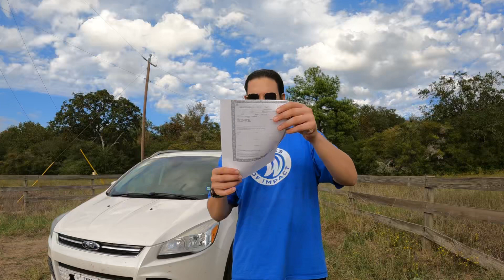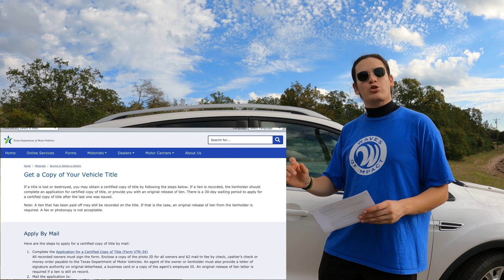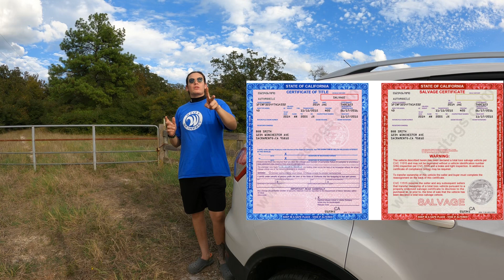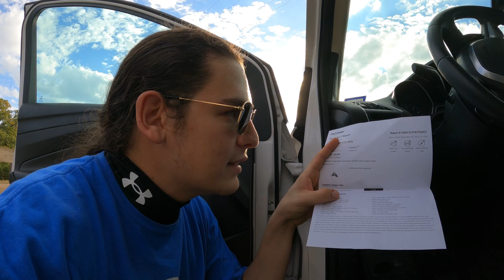Trucos Comprando un Carro de Segunda En Estados Unidos 🇺🇸- VerdoO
Las 3 primeras veces que compre un carro me hicieron la misma de meterme un titulo que ellos saben que es adulterado y cuenta mas dinero arreglar, pero aqui les van un par de consejos y detalles a tener en cuenta cuando compren un carro de segunda mano en estados unidos.

De la mano siempre esta revisar la computadora en sitios como AUTOZONE asi se aseguran que el carro no vaya a venir con detalles o que el motor tenga alguna luz encendida.